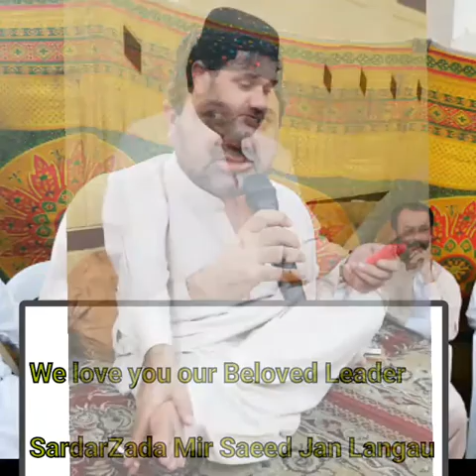SardarZada Mir Saeed Jan Langau,Brahvi song by Peer Dad ghumgeen,Zeba e Mangochar, Dr Zahir Langau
Leader of Langove Sardarzada Mir Saeed Jan Langau, Tribal Chief of Langove Mangochar kalat balochistan, by Dr Zahir langau,